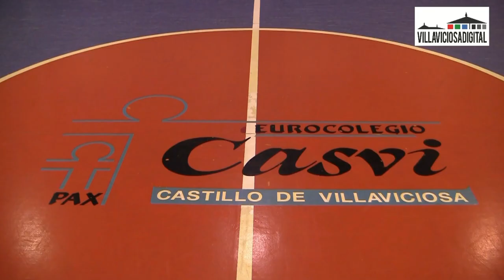Villaviciosadigital con Alfonso Ortiz jugador de baloncesto del Casvi Liga EBA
El espacio de vídeo reportajes deportivos 'DeporcracksVilla' presenta a este jugador de Villaviciosa de Odón, una de las promesas más destacadas del basket español.

Imagen y edición: Israel Alejandro Revilla Canora